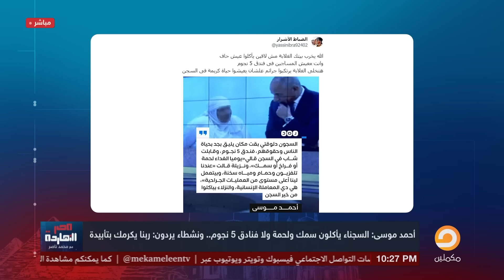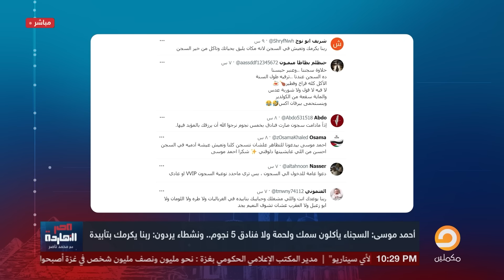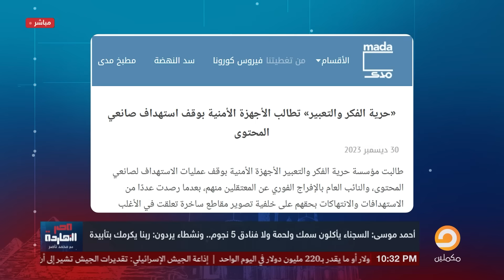ناصر: أحمد موسى بيقولك مصر من جوه السجن جنة ربنا يكتبهالك.. لحمة وفراخ وليلة كبيرة!